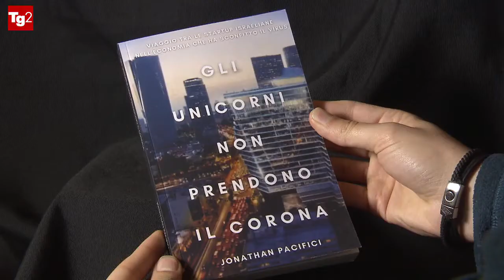Tg2. Le Start up in Israele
Tg2 18 marzo 2021 ore 13. Il Covid non frena la corsa della Start Up Nation